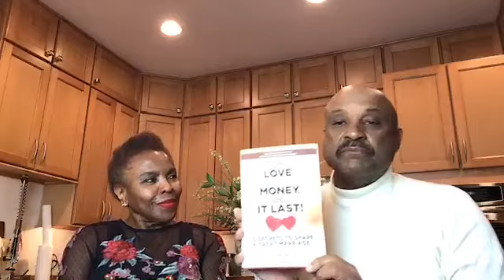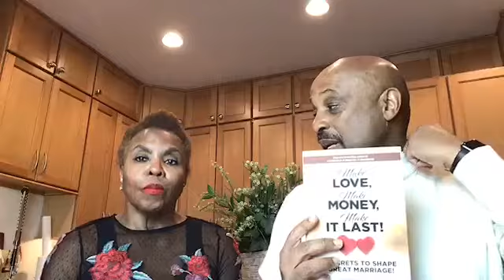Happily Married Mondays with The Jolleys: Goal-setting for Couples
Watch "Make Love, Make Money, Make It Last! The Broadcast" 9pm ET every Monday night